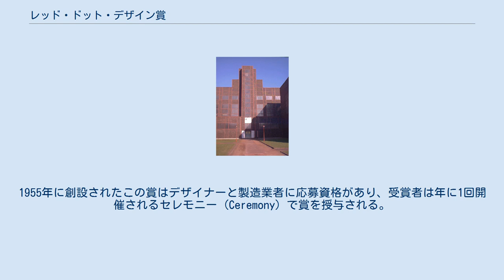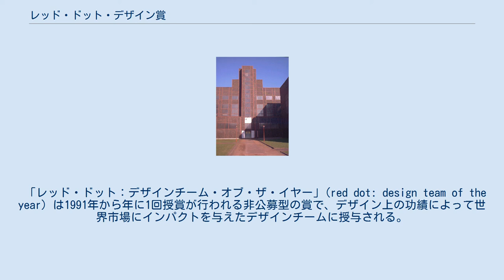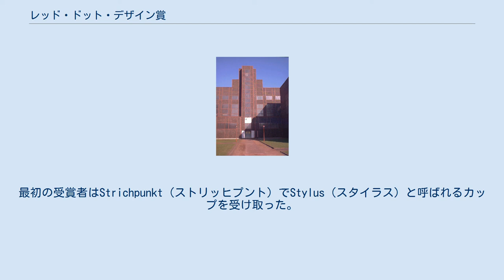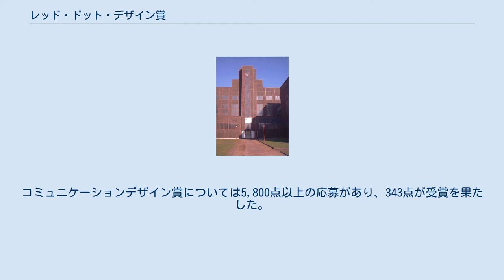レッド・ドット・デザイン賞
ツォルフェアアイン第12採掘坑のボイラー室の中がレッド・ドット・デザイン・ミュージアムになっている レッド・ドット・デザイン賞（レッド・ドット・デザインしょう、red dot design award）は、ドイツ、エッセンのDesign Zentrum Nordrhein Westfalen（ノルトライン＝ヴェストファーレンデザインセンター）が主催する国際的なプロダクトデザイン賞である。
プロダクトデザイン、デザインエージェンシー、デザインコンセプトのジャンルにおいて賞が存在する。
1955年に創設されたこの賞はデザイナーと製造業者に応募資格があり、受賞者は年に1回開催されるセレモニー (Ceremony) で賞を授与される。
受賞プロダクトはエッセンの歴史的なツォルフェアアイン炭鉱業遺産群の構内にある「レッド・ドット・デザイン・ミュージアム」に展示される。
 レッド・ドットは3つの異なるジャンルで授賞を行っている。
 3つの賞の中で最古となるのが、2000年から「レッド・ドット賞：プロダクトデザイン」(red dot award: product design) として知られているものである。
このコンペティションは家具、家電機器、機械、自動車、道具のみならず、製造業の個別の分野で開催されている。
 「レッド・ドット：デザインチーム・オブ・ザ・イヤー」(red dot: design team of the year) は1991年から年に1回授賞が行われる非公募型の賞で、デザイン上の功績によって世界市場にインパクトを与えたデザインチームに授与される。
受賞者には1995年のシーメンス、2001年のApple、2007年のBMW、2008年のボーズ・デザインセンター、そして2008年と2010年のオペルといった企業が含まれる。
 日本国内の企業では、2013年にNECカシオ モバイルコミュニケーションズのスマートフォン「MEDIAS W N-05E」が、2016年にヤマハ発動機の大型オートバイであるYZF-R1、オフィス家具の分野では株式会社オカムラのCYNARAなどがそれぞれ本部門を受賞している。
 1993年以降、「レッド・ドット賞：コミュニケーションデザイン」(red dot award: communication design) が、コーポレートデザイン、広告、インタラクティブ・メディアまたはサウンドデザインの分野での功績に対して授与されている。
 2008年以降、「レッド・ドット：デザインエージェンシー・オブ・ザ・イヤー」(red dot: design agency of the year) が、デザイン上の功績によって全部門にインパクトを残したデザインエージェンシーに対して授与されている。
最初の受賞者はStrichpunkt（ストリッヒプント）でStylus（スタイラス）と呼ばれるカップを受け取った。
 2005年に、レッド・ドットは新たに「レッド・ドット・デザイン・ミュージアム・シンガポール」と、デザインイノベーションやデザインコンセプトのための賞を創設した。
「レッド・ドット賞：デザインコンセプト」(red dot award: design concept) はデザインコンセプト、アイデア、ビジョンを中心に置いている。
このコンペティションは世界中の若くて将来有望な創造性あふれるタレント、デザイナーおよびデザイン会社に照準を合わせている。
 応募者の数は堅調に上昇しており、全体では、2008年のコンペティションでは61ヶ国から11,000点以上のエントリーを受け付けた。
プロダクトデザイン賞について51ヶ国から3,200点以上の応募があり、そのうち676点が受賞を果たした。
コミュニケーションデザイン賞については5,800点以上の応募があり、343点が受賞を果たした。